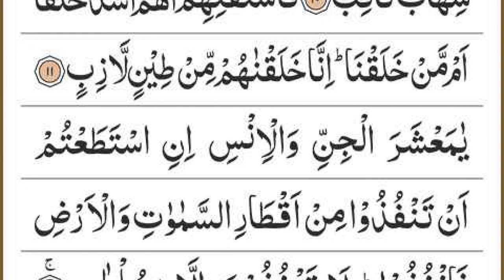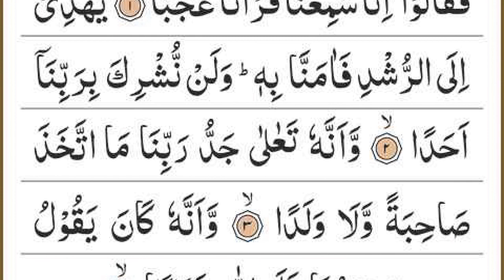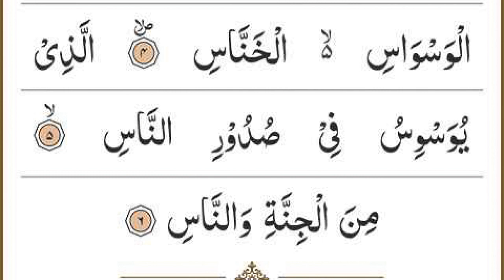Manzil Dua | منزل Ep 135 (Cure and Protection from Black Magic, Jinn / Evil Spirit Possession)